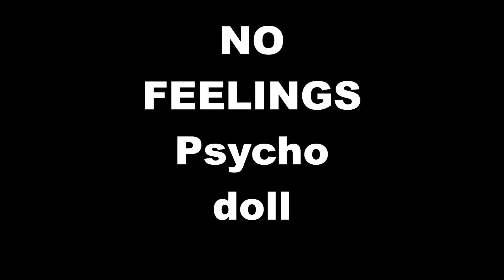No feelings - Psycho doll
NO FEELINGS Demo 2015 (track 6)